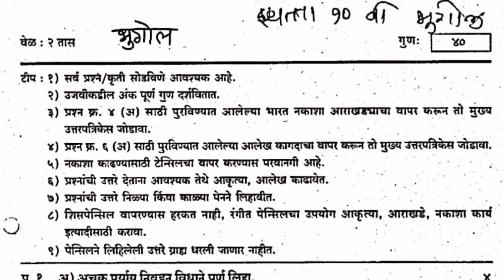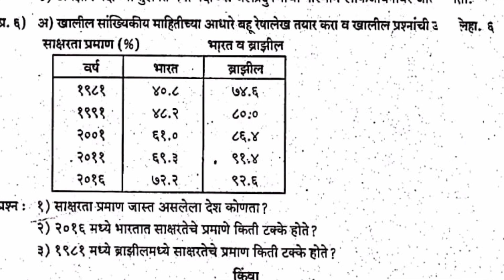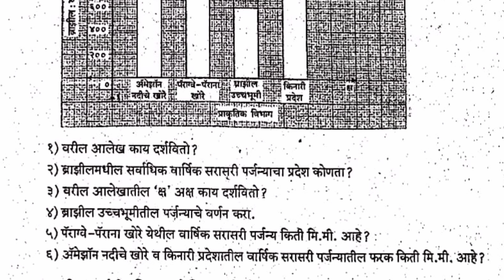इयत्ता 10 वी भूगोल प्रथम सत्र प्रश्नपत्रिका 2023/24|10th geography question papar/10th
भूगोल ची प्रश्नपत्रिका डाऊनलोड करण्यासाठी खालील लिंक वर क्लिक करा.

इयत्ता दहावी हिंदी प्रश्नपत्रिका डाऊनलोड करण्यासाठी खालील लिंक वर क्लिक कर.